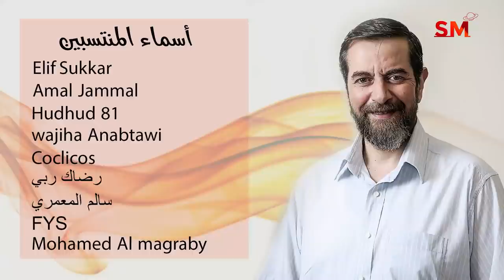توقعات الأبراج اليوم الجمعة 24 كانون الأول ديسمبر 2021 سعيد مناع